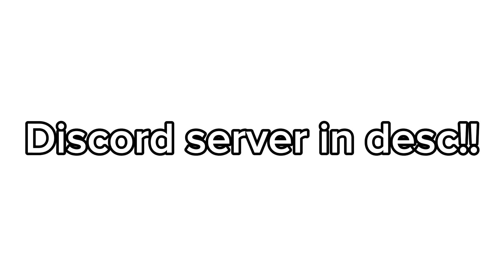I HAVE A SERVER